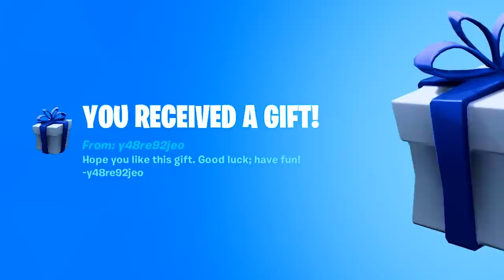HOW TO GET FREE SKIN IN FORTNITE!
New Fortnite Update this week adding NEW CHALLENGES & Rewards into fortnite! Unlock Aquaman Skin Challenges Week 4 for Aquaman's Trident, and NEW FREE SKIN Item Shop in Fortnite LIVE! Driving cars in Fortnite Update on July 21st, and Renegade Dance / EMOTE will be in the Item Shop on July 18th!

Tuesday 4 PM-8:30PM CST
Wednesday 4 PM-8:30PM CST
Sunday 3 PM-8:00PM CST